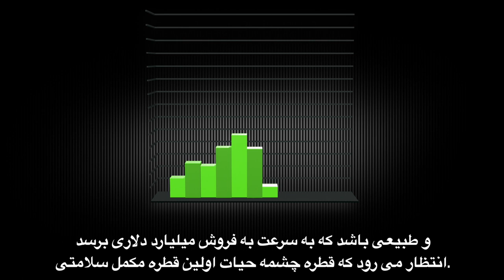The Fountain Of Life arrives in Iran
The next billion dollar natural health scientific discovery is now expanding globally. Contact the person who sent you this video and ask them for more details on the astonishing results of over 100,000 FOL clients in 2018 and find out how you can become part of the distribution of the fastest growing and most potent high performance anti-oxidant in the world.
If you had to use just ONE product to protect & preserve your health - THE ONE
10 drops per day is all you need to protect and preserve your weak being.